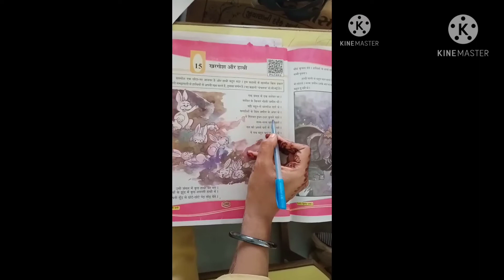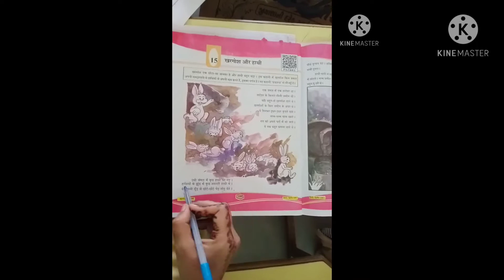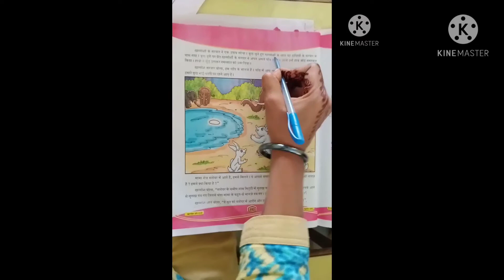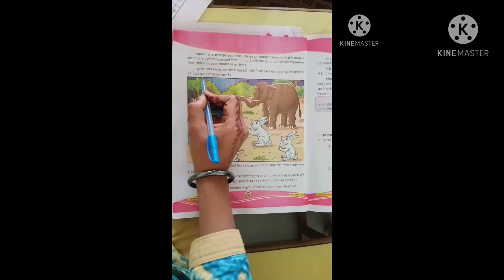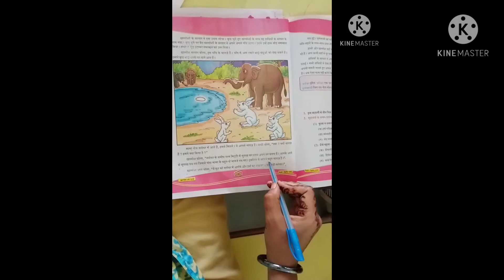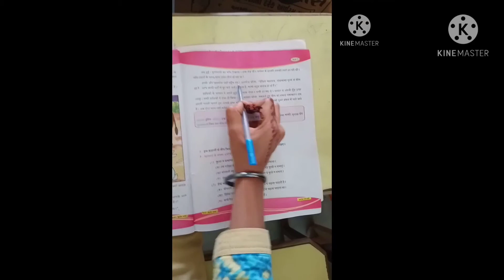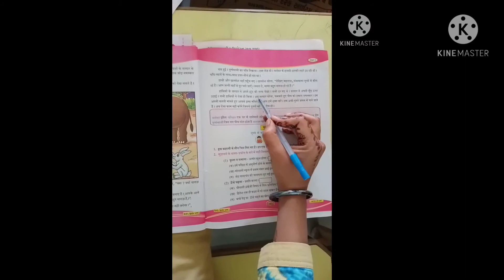26 February 2021